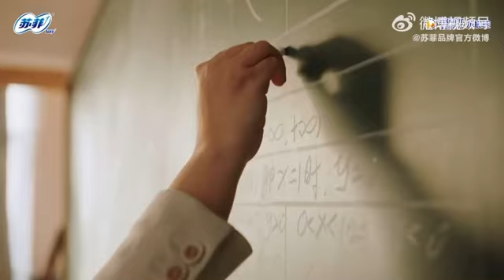[CF] Zhao Lusi for Women sanitary pads “Sofy”